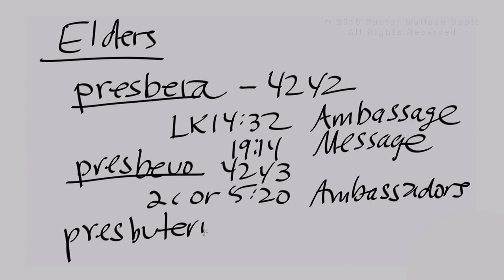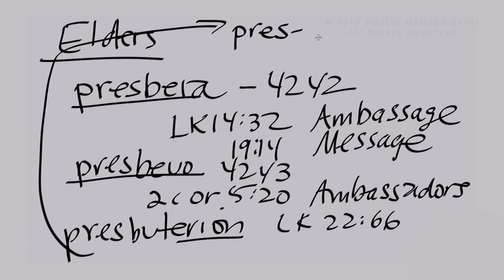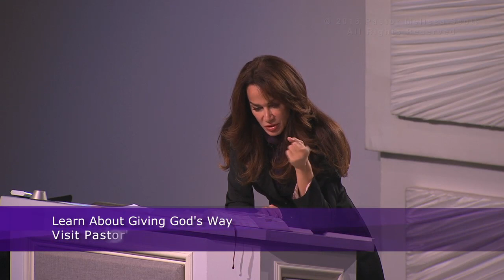Revelation 4 & 5 The Mystery and Majesty of the Throne in Heaven - Eschatology #35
John gives us a glimpse into the mystery and majesty of the throne room in heaven, seeing the triune God and those that surround Him.  There, John sees the 24 elders who have been redeemed for a purpose: to praise and worship God as they behold the spectacle of salvation. We who have been redeemed exist for the same purpose, and we can prepare to spend eternity with Him by praising Him in all things.

Pastor Melissa Scott exposed the truth about the study of end times events.

Revelation 4 King James Version

1 After this I looked, and, behold, a door was opened in heaven: and the first voice which I heard was as it were of a trumpet talking with me; which said, Come up hither, and I will shew thee things which must be hereafter.

2 And immediately I was in the spirit: and, behold, a throne was set in heaven, and one sat on the throne.

3 And he that sat was to look upon like a jasper and a sardine stone: and there was a rainbow round about the throne, in sight like unto an emerald.

4 And round about the throne were four and twenty seats: and upon the seats I saw four and twenty elders sitting, clothed in white raiment; and they had on their heads crowns of gold.

5 And out of the throne proceeded lightnings and thunderings and voices: and there were seven lamps of fire burning before the throne, which are the seven Spirits of God.

6 And before the throne there was a sea of glass like unto crystal: and in the midst of the throne, and round about the throne, were four beasts full of eyes before and behind.

7 And the first beast was like a lion, and the second beast like a calf, and the third beast had a face as a man, and the fourth beast was like a flying eagle.

8 And the four beasts had each of them six wings about him; and they were full of eyes within: and they rest not day and night, saying, Holy, holy, holy, Lord God Almighty, which was, and is, and is to come.

9 And when those beasts give glory and honour and thanks to him that sat on the throne, who liveth for ever and ever,

10 The four and twenty elders fall down before him that sat on the throne, and worship him that liveth for ever and ever, and cast their crowns before the throne, saying,

11 Thou art worthy, O Lord, to receive glory and honour and power: for thou hast created all things, and for thy pleasure they are and were created.

Revelation 5:1-12 King James Version

1 And I saw in the right hand of him that sat on the throne a book written within and on the backside, sealed with seven seals.

2 And I saw a strong angel proclaiming with a loud voice, Who is worthy to open the book, and to loose the seals thereof?

3 And no man in heaven, nor in earth, neither under the earth, was able to open the book, neither to look thereon.

4 And I wept much, because no man was found worthy to open and to read the book, neither to look thereon.

5 And one of the elders saith unto me, Weep not: behold, the Lion of the tribe of Judah, the Root of David, hath prevailed to open the book, and to loose the seven seals thereof.

6 And I beheld, and, lo, in the midst of the throne and of the four beasts, and in the midst of the elders, stood a Lamb as it had been slain, having seven horns and seven eyes, which are the seven Spirits of God sent forth into all the earth.

7 And he came and took the book out of the right hand of him that sat upon the throne.

8 And when he had taken the book, the four beasts and four and twenty elders fell down before the Lamb, having every one of them harps, and golden vials full of odours, which are the prayers of saints.

9 And they sung a new song, saying, Thou art worthy to take the book, and to open the seals thereof: for thou wast slain, and hast redeemed us to God by thy blood out of every kindred, and tongue, and people, and nation;

10 And hast made us unto our God kings and priests: and we shall reign on the earth.

11 And I beheld, and I heard the voice of many angels round about the throne and the beasts and the elders: and the number of them was ten thousand times ten thousand, and thousands of thousands;

12 Saying with a loud voice, Worthy is the Lamb that was slain to receive power, and riches, and wisdom, and strength, and honour, and glory, and blessing.